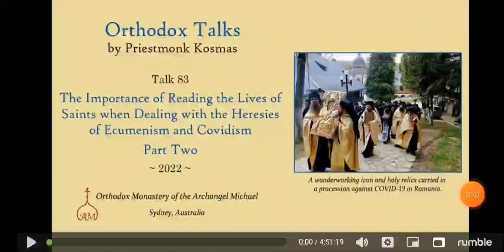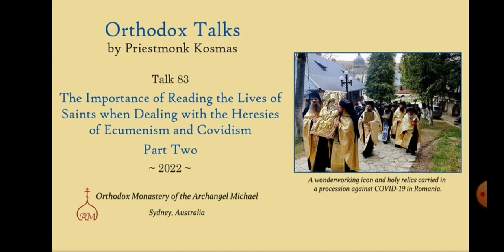Orthodox Talks # 83 by Priestmonk Kosmas (1/2)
" As we read in the lives of the saints, during periods of heresy God permits plagues, famines, earthquakes, floods, civil wars, invasions, etc., to occur as a means to bring Christians to repentance. The heresy of Ecumenism has been plaguing the Orthodox Church now for 100 years and we can say with certainty that the majority of Orthodox Churches have been infected with this disease. Consequently, because of this heresy, God has permitted many disasters to occur, not only in the Orthodox Church, but in the world.

Further to this, as often happens during periods of heresy, additional heresies arise. This is exactly what took place starting in 2019 when the heresy of Covidism manifested itself. As with Ecumenism, the majority of Orthodox bishops have submitted to this heresy, or have remained silent even though they know Covidism is contrary to Orthodoxy. Orthodox Christians throughout the world have had their faith shaken. This should not shock us or cause us to lose our souls because Christ Himself pre-warned us, saying:

“Nevertheless, when the Son of Man comes, will He really find faith on the earth?” (Luke 18:8)

“Beware of false prophets, which come to you in sheep’s clothing, but inwardly they are ferocious wolves.” (Matthew 7:15)

Only a few Orthodox bishops during the last 100 years of Ecumenism - and now Covidism - have refused to submit to these vile heresies, and even fewer have openly condemned them. This, too, was foretold to us. Saint Paul the Apostle says:

“For I know this, that after my departure savage wolves will come in among you, and will not spare the flock. Also, from among yourselves men will rise up and distort the truth, in order to lure the disciples into following them.” (Acts 20:29-30)

Saint Paul also tells us that the reason God permits divisions in the Church is so that genuine Orthodox Christians can be clearly seen to have God dwelling within them. For God cannot dwell in those who are heretics (even if they are officially part of the canonical Orthodox Church). "

“In the first place, I hear that when you come together as a Church, there are divisions among you, and to some extent I believe it.No doubt there must be differences among you to show which of you have God’s approval.” (1 Corinthians 11:18-19)

P.S. - Due to YouTube's text limit, the remaining written description from Orthodox Talks is included under the next video of Talk #83 (2/2).